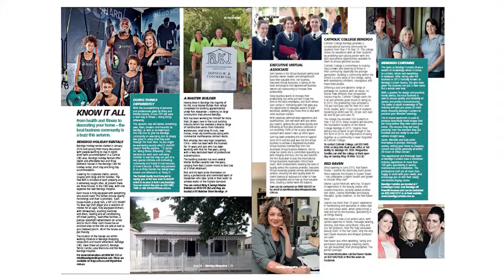Belinda McIntosh - Me in a Minute